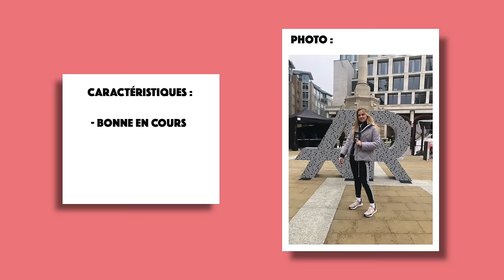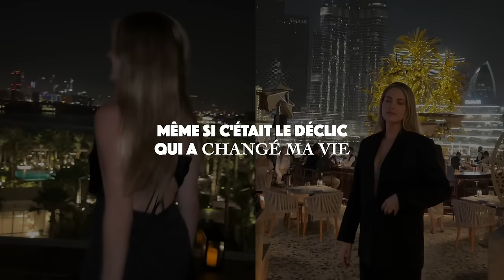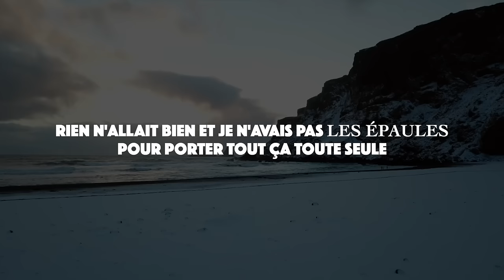Le Jour où j’ai Failli Mourir À 21 ans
Helloooo ✨

Cette vidéo est très spéciale pour moi, je vais vous délivrer un extrait marquant de ma vie, qui me transforma à tout jamais.

J’ai toujours voulu être salariée, avoir mon patron, mes horaires, etc … 👩‍💻

J’étais une grosse trouillarde, le petit mouton qui suivait le rythme qu’on lui donnait 🐑

Jusqu’au jour où j’ai eu LE déclic qui changea ma vie à tout jamais …

J’étais à Londres, et j’ai commencé à avoir de lourds symptômes (glaires de s*ng, incapacité à marcher longtemps, à bien respirer, etc …)

Les urgences londoniennes m’ont dit de boire un jus d’orange et que ça allait passer … 🧃

J’ai donc décidé de rentrer en France pour faire un checkup et une fois là bas, on m’annonce que j’ai une grave infection pulmonaire.

Ma vie bascule à ce moment là.

Une semaine plus tard, j’apprends que mes deux poumons sont touchés …

Cette terrible épreuve a été mon déclic pour commencer à vivre une vie sans regeret.

Après m’être rétablie, j’ai décidé de partir voyager ✈️

J’ai vécu à Bangkok, à Bali, etc …

Et aujourd’hui je vis de mon activité, j’inspire des centaines de femmes à suivre mon parcours et je me dépasse chaque jours.

J’espère que cette vidéo vous inspirera à atteindre vos rêves et à vous surpasser !

Justine

🤍 À propos :

Moi c’est Justine, 27 ans, fondatrice et CEO de Liberté Digitale
J’accompagne les femmes vers l'indépendance et je les aide à créer leur activité sur mesure, leur permettant de gagner leur vie tout en voyageant à travers le monde